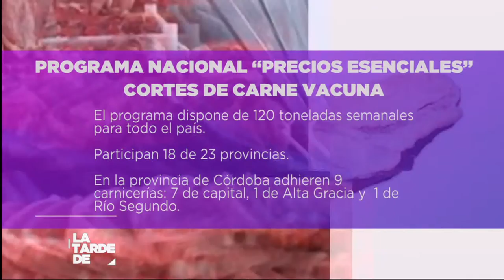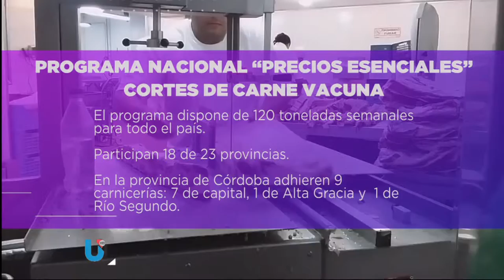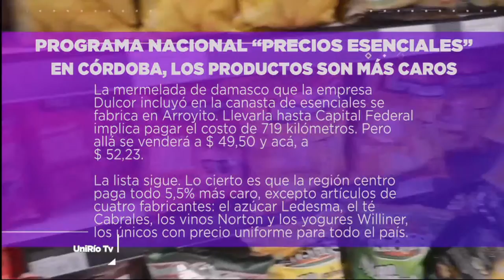DÓNDE ENCONTRAR LOS PRECIOS ESENCIALES EN CÓRDOBA - VICTOR PALPACELLI